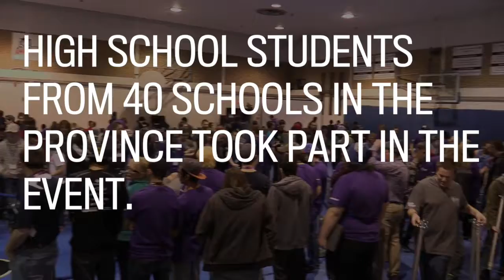Robots do battle at Polytechnic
The seventh annual myRobotRumble sumobot challenge went down at Sask Polytechnic in Saskatoon Thursday.